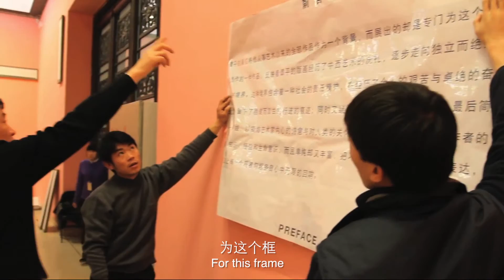"A Line" by Tan Ping | Leo Gallery